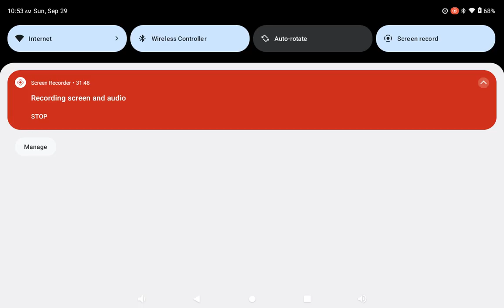🎮PmRC Gaming Clip of the Month gaming gamingvideos 🎮